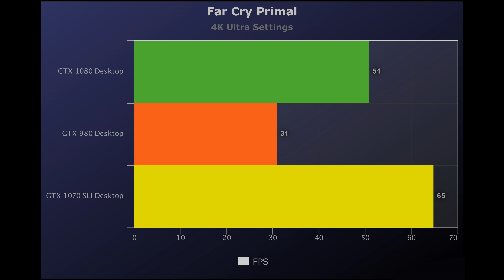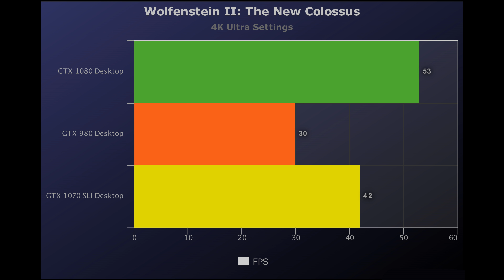💥Nvidia GeForce GTX 1080 Vs GTX 980 Vs GTX 1070 SLI Benchmarks | Gaming Test! [4K]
Nvidia GeForce GTX 1080 (Desktop) Vs Nvidia GeForce GTX 980 (Desktop) Vs Nvidia GeForce 1070 SLI (Desktop) Benchmarks Gaming Test:
Now is the time for some hardcore gaming benchmarks of GTX 1080 (Desktop) Vs GTX 980 (Desktop) Vs 1070 SLI and let's being.

🔴1. GTX 1080 Vs GTX 980 Vs 1070 SLI Wolfenstein II: The New Colossus 1080P Ultra Settings:
Nvidia GTX 1080 Desktop = 153
Nvidia GTX 980 Desktop = 86
Nvidia GTX 1070 SLI Desktop = 110

🔵2. Wolfenstein II: The New Colossus 4K Ultra Settings:
Nvidia GTX 1080 Desktop = 53
Nvidia GTX 980 Desktop = 30
Nvidia GTX 1070 SLI Desktop = 42

🔴3. GTX 1080 Vs GTX 980 Vs 1070 SLI BioShock Infinite 1080P Ultra Settings:
Nvidia GTX 1080 Desktop = 185
Nvidia GTX 980 Desktop = 116
Nvidia GTX 1070 SLI Desktop = 200

🔵4. Dragon Age: Inquisition 1080P Ultra Settings:
Nvidia GTX 1080 Desktop = 125
Nvidia GTX 980 Desktop = 57
Nvidia GTX 1070 SLI Desktop = 113

🔴14. GTX 1080 Vs GTX 980 Vs 1070 SLI GTA 5 1080P Ultra Settings:
Nvidia GTX 1080 Desktop = 87
Nvidia GTX 980 Desktop = 46
Nvidia GTX 1070 SLI Desktop = 85

🔵14. GTA 5 4K Ultra Settings:
Nvidia GTX 1080 Desktop = 74
Nvidia GTX 980 Desktop = 60
Nvidia GTX 1070 SLI Desktop = 82

🔴5. The Witcher 3 1080P Ultra Settings:
Nvidia GTX 1080 Desktop = 80
Nvidia GTX 1070 SLI Desktop = 72

🔵6. The Witcher 3 4K Ultra Settings:
Nvidia GTX 1080 Desktop = 56
Nvidia GTX 1070 SLI Desktop = 55

🔴7. Rise of the Tomb Raider 1080P Ultra Settings:
Nvidia GTX 1080 Desktop = 114
Nvidia GTX 980 Desktop = 75
Nvidia GTX 1070 SLI Desktop = 141

🔵8. Rise of the Tomb Raider 4K Ultra Settings:
Nvidia GTX 1080 Desktop = 51
Nvidia GTX 980 Desktop = 28
Nvidia GTX 1070 SLI Desktop = 76

🔴9. Far Cry Primal 1080P Ultra Settings:
Nvidia GTX 1080 Desktop = 108
Nvidia GTX 980 Desktop = 65
Nvidia GTX 1070 SLI Desktop = 61

🔵10. Far Cry Primal 4K Ultra Settings:
Nvidia GTX 980 Desktop = 31
Nvidia GTX 1070 SLI Desktop = 65

📺This Video is Recorded with:
🔷SHURE Super 55 Deluxe
🔶ZOOM F4
🔷25mm F/1.7 Lens